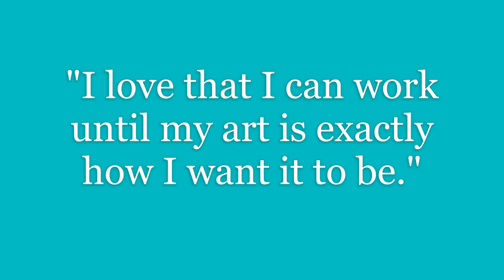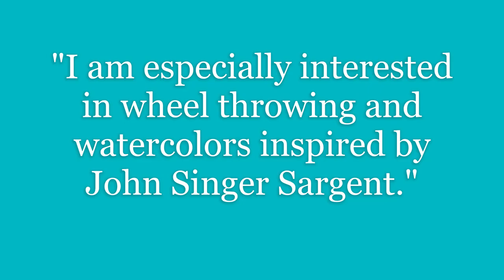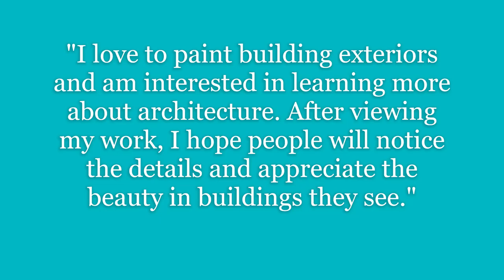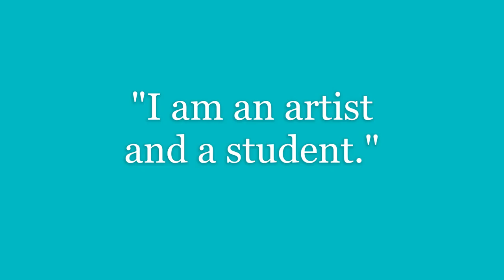LG Drago St. Michael Senior art exhibit 2020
This is LG Drago's Senior Art Exhibit, 2020 from St. Michael Catholic High School.